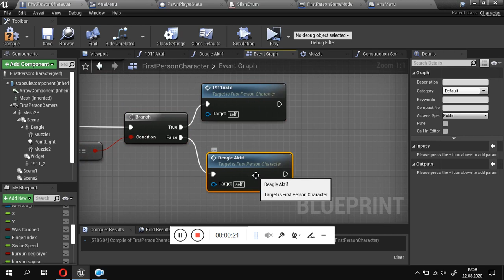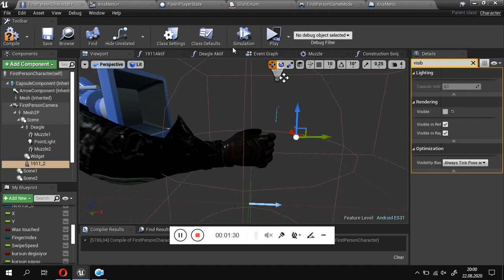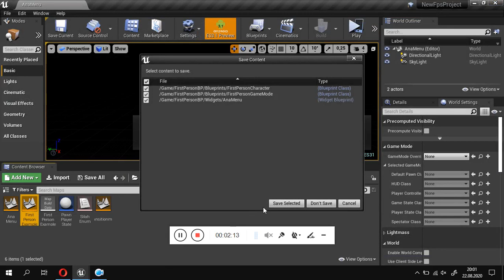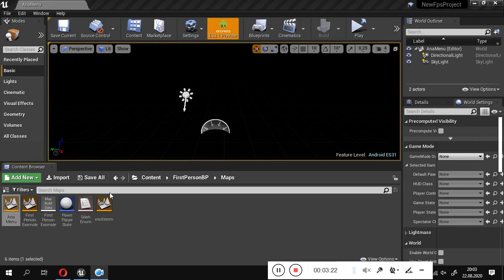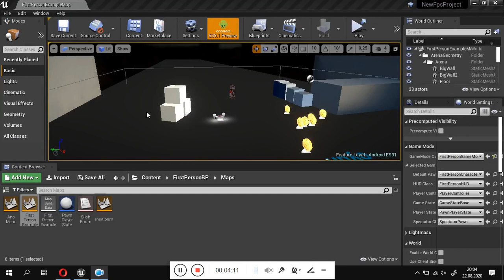UE4 market sorunu